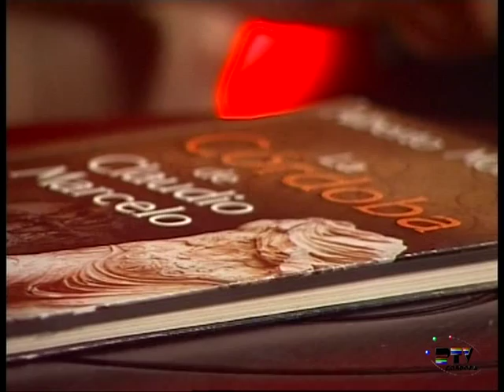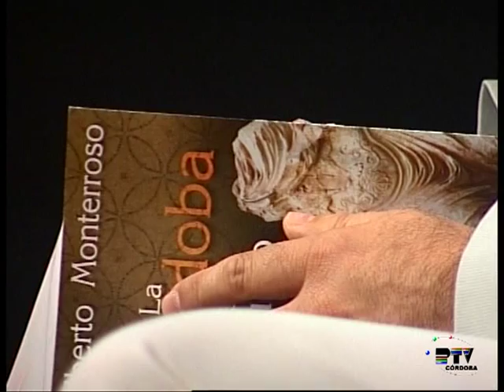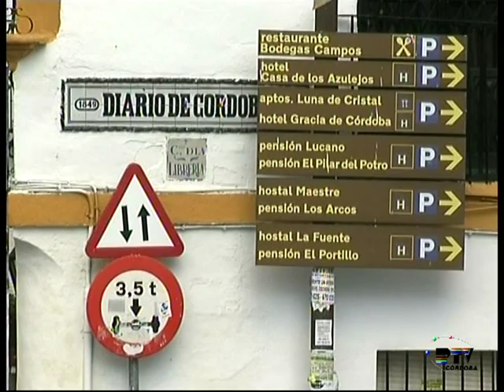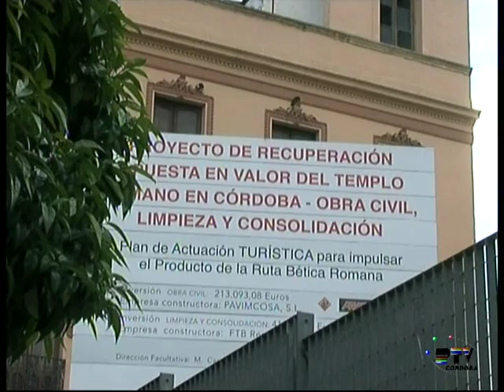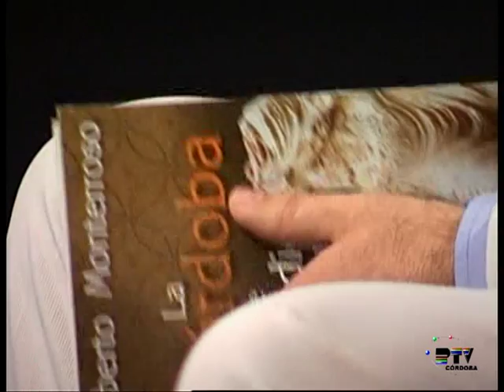Alberto Monterroso sobre Claudio Marcelo